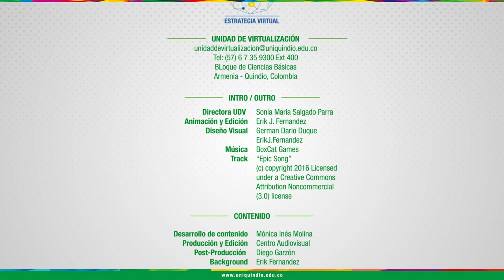FEVI - Administración Financiera Inglés 2 - Presentación Unidad 2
FEVI - Facultad de Ciencias Económicas y Administrativas - Administración Financiera Inglés 2